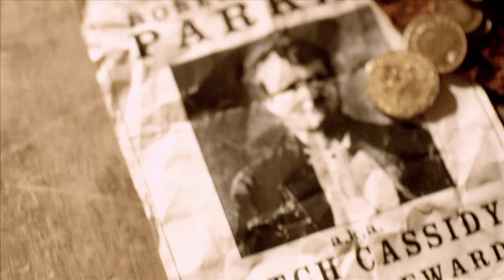Call of Juarez: Gunslinger [HD-720p] - Trailer: Live Action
Pierwszy zwiastun filmowy do Call of Juarez: Gunslinger.

Dołącz do wspólnoty strony Gambler na naszych profilach sieciowych. Nie zwlekaj, odnajdź się już dzisiaj wśród ludzi podzielających pasję do cyfrowego świata. Elektroniczni Szulerzy zapraszają wszystkich prawdziwych Graczy na: